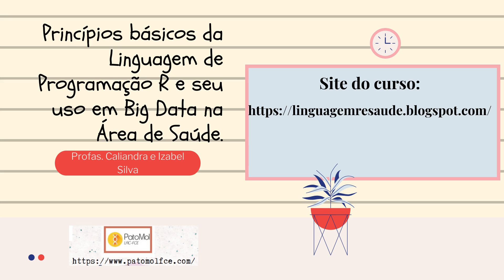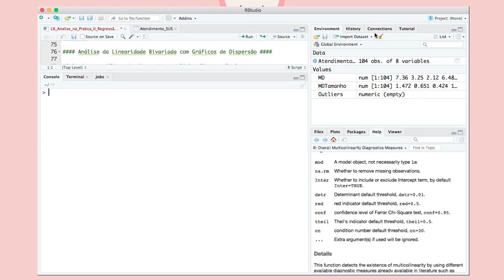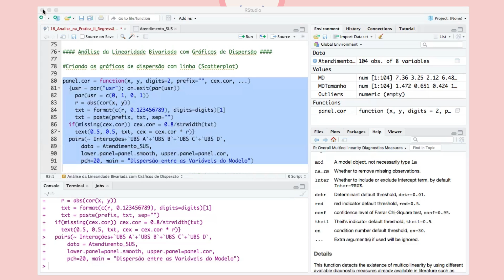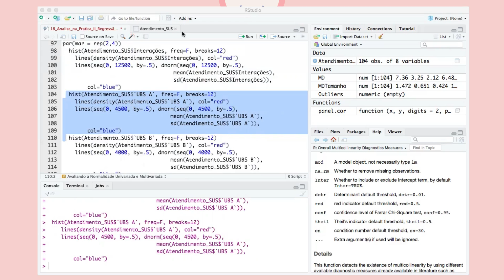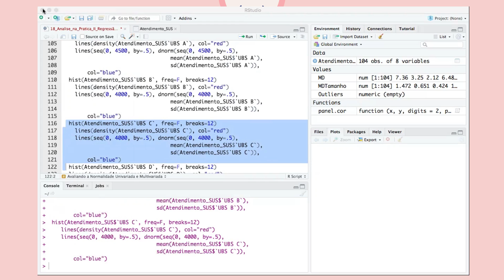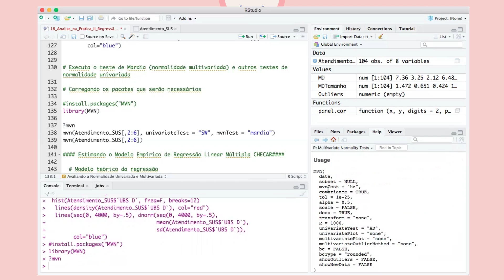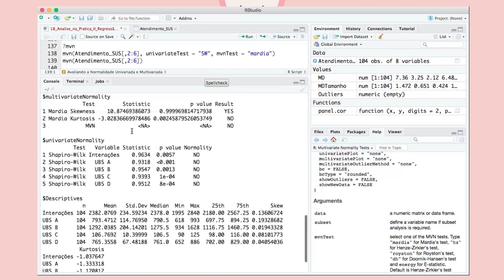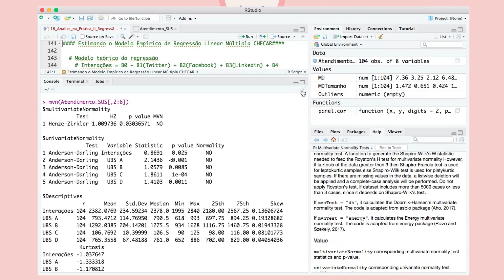Módulo 5 aula 20 . Regressão linear múltipla. Parte 2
Princípios básicos da Linguagem de Programação R

Para obter o certificado do curso na semana universitária da UnB, além de ter se inscrito no site do SIGAA, você deverá assinar a lista de presença que está disponível no site do curso até o dia 01 de outubro.
Para inscrição no curso: veja o passo a passo no Instagram @patomolfce

Você tem alguma dúvida sobre essa aula?